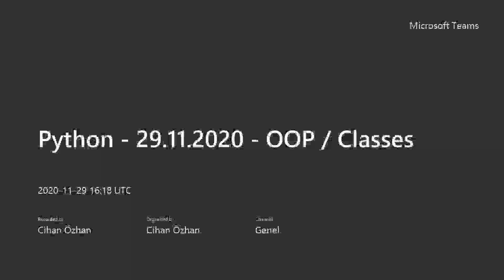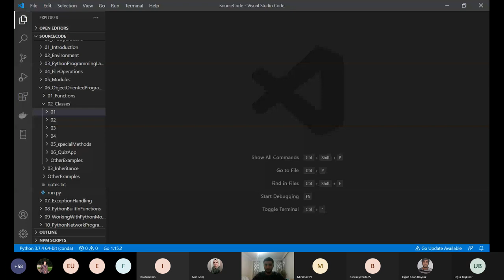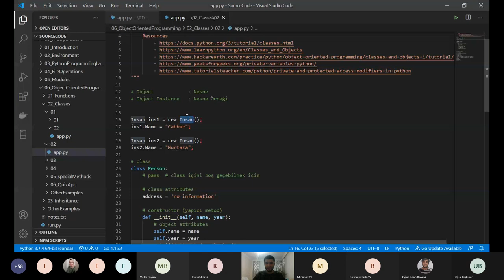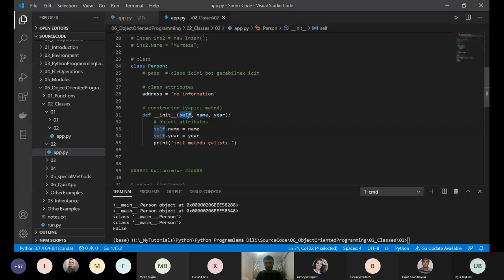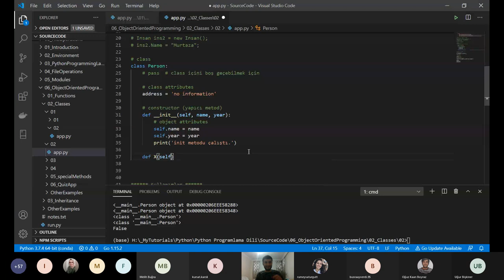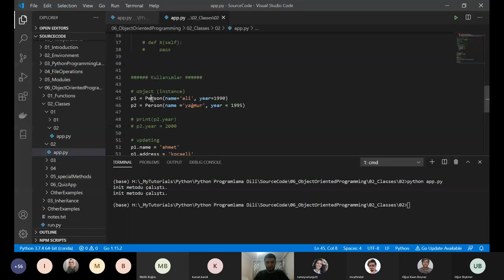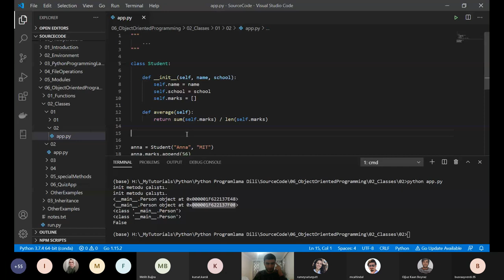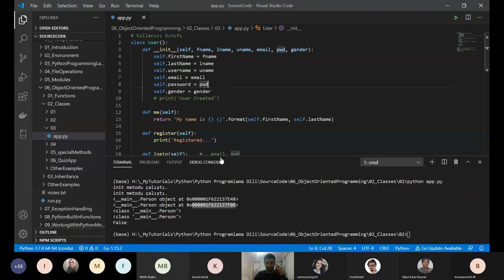Python ile OOP : Python'da Class/Sınıf Kullanımı - 1 (1 Saat)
Python ile OOP : Python'da Class/Sınıf Kullanımı - 1